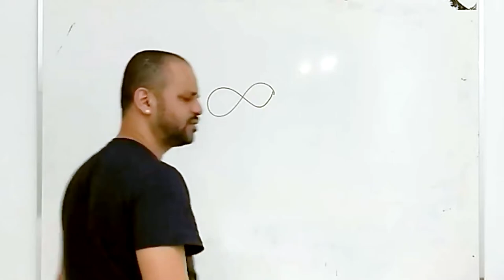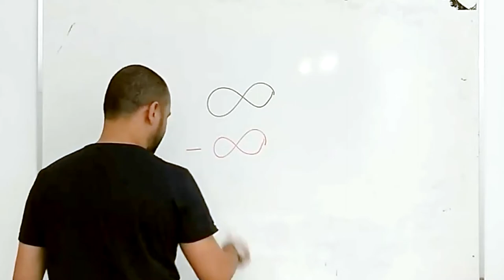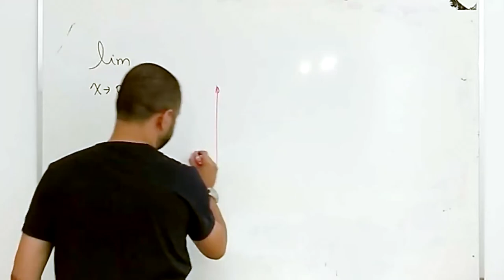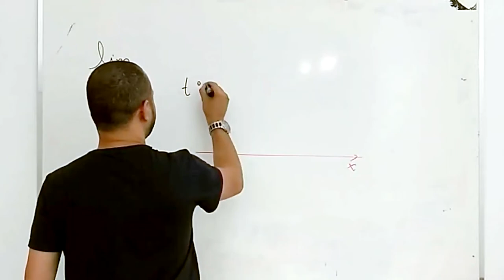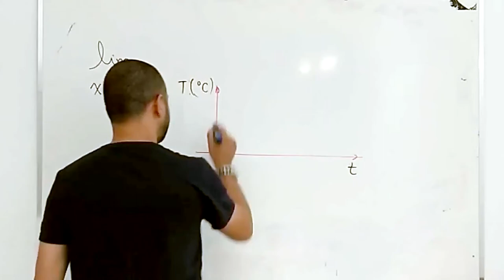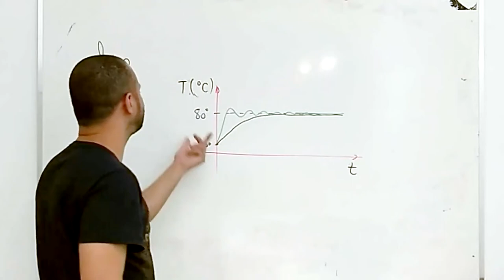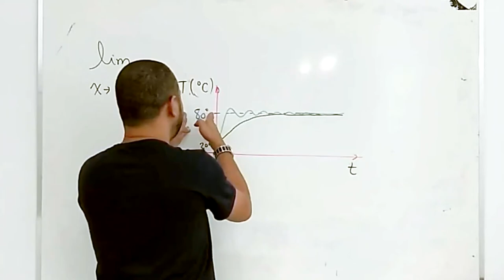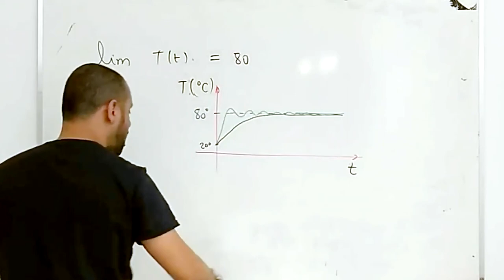Infinito - O que significa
Você sabe o que significa infinito? Será que ele é um numero? Será que ele vale 100, 1.000, 100.000?
Coloque nos comentário op que é o infinito para você.